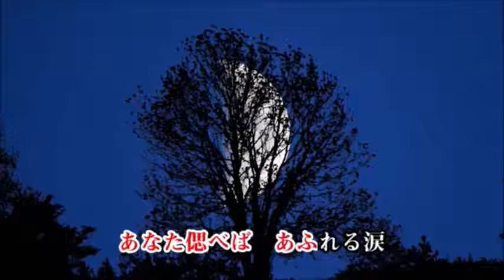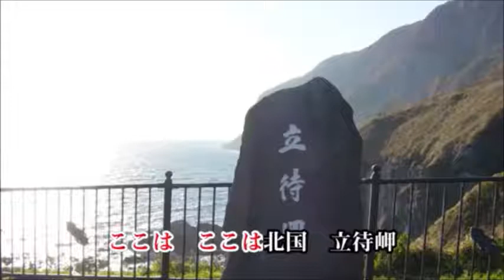北国ひとり Sammy さんカバー 作 詞 作曲 高月浩（雪豹） 唄 男宿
作 詞 作曲　高月浩（雪豹）のオリジナル作品
珍しい女性演歌を制作されSammyさんが歌われています。
雪豹さんの珍しい作品なので、リハビリ演歌で唄わさせて頂きました。(〃ﾟдﾟ；Ａ　ｱｾｱｾ...
動画はSammyさんからお借りしてます。　有難うございました。